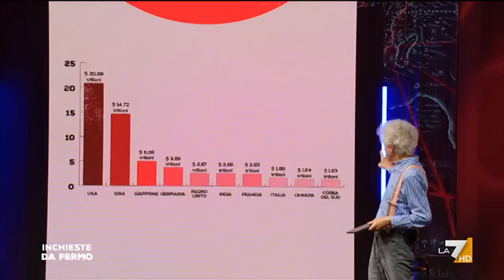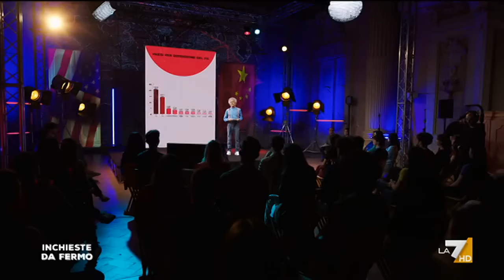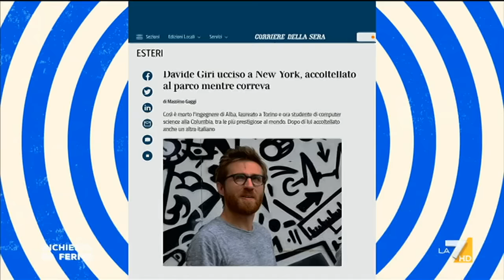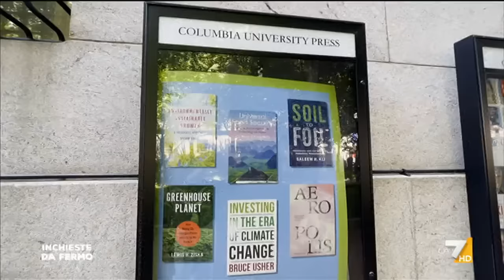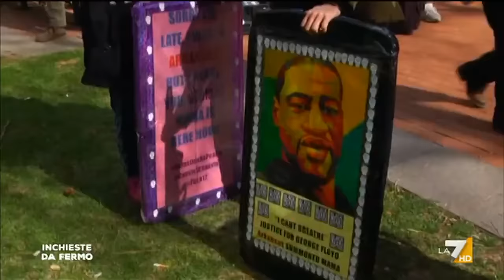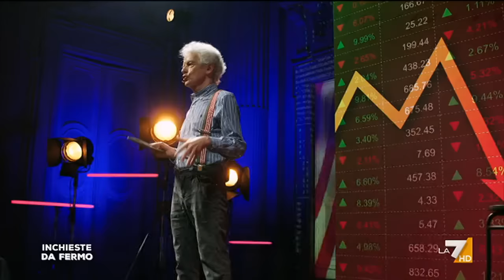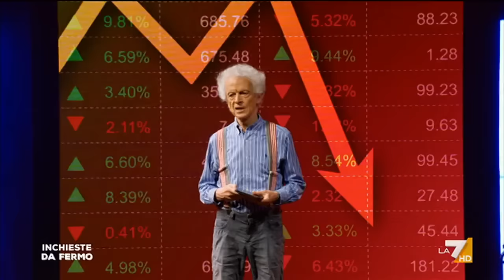Inchieste da fermo - A cosa serve l'America - Puntata del 20/06/2023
Federico Rampini conduce due speciali dedicati al presente e al futuro del mondo, con uno straordinario affresco dei nostri giorni e un lungo viaggio nei due imperi del nostro tempo: Stati Uniti e Cina. L’analisi dei due principali attori dello scacchiere internazionale, due realtà in contrapposizione e competizione, due potenze “contro” che si sfidano in quella che molti definiscono una seconda guerra fredda.